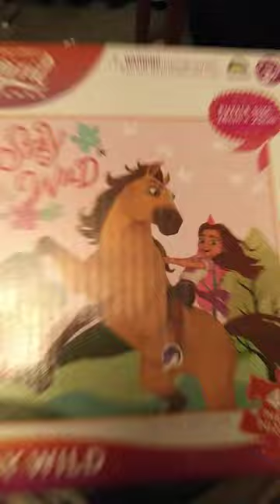stay wild puzzle